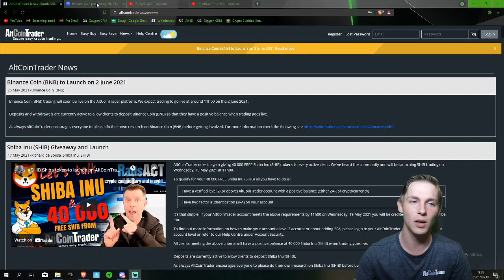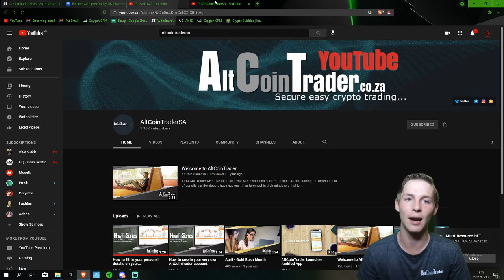CryptoGiveAway tomorrow 1st June 2021 AltCoinTrader Crypto Exchange monthly Crypto competition!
The draw will take place on the 1st June 2021! So if you are watching this video after this date look for our next CryptoGiveAway as we do a giveaway monthly.
Only comments on tomorrows Youtube video are considered for the draw!
We have 4 prizes:
1st Prize crypto worth R 1 000.00.
2nd Prize crypto worth R 700.00.
3rd Prize crypto worth R 500.00.

First comment on tomorrows video wins crypto worth R 1 000.00